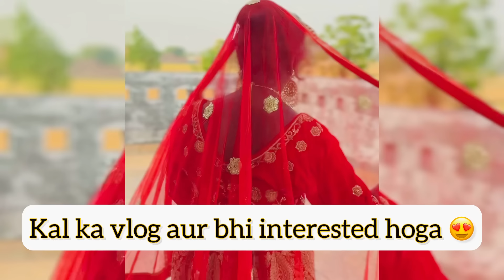Raju ki hui dubara shaadi 😭😍 || parnaj randhawa || raju didi ka husband 😍